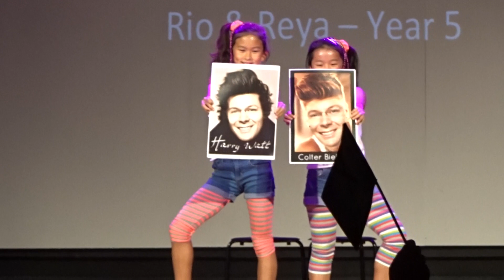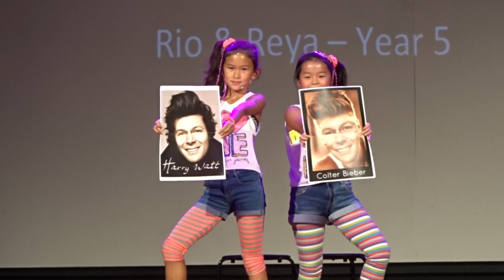GIS X-Factor 2016